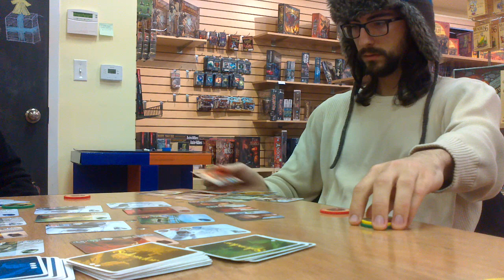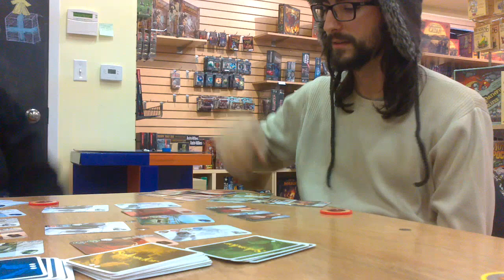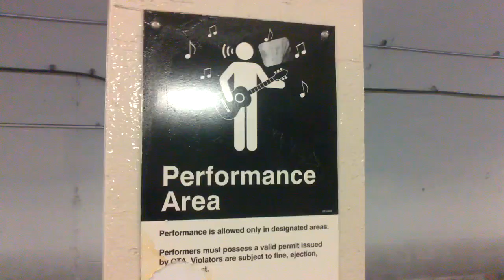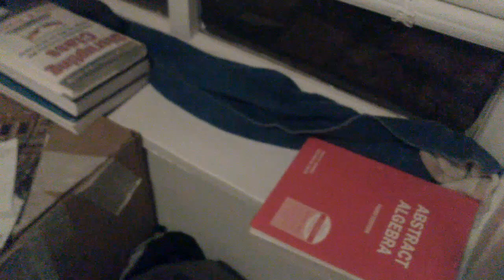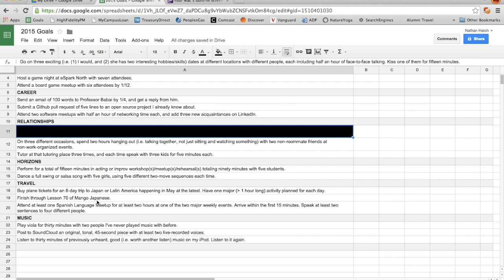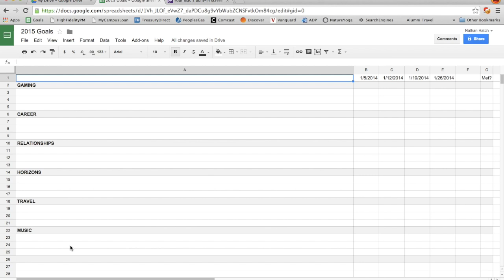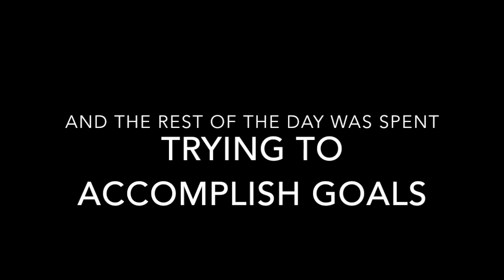Happy New Year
Also featuring a round of Splendor (at Cat and Mouse Games), and an explanation of my proposed method for goal-setting in 2015.